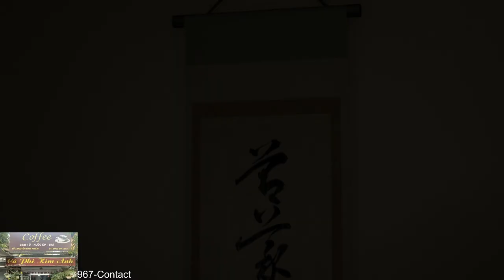Yakuza 0 Gameplay Walkthrough [1080 FHD PC] Part 16 (Lồng Tiếng)